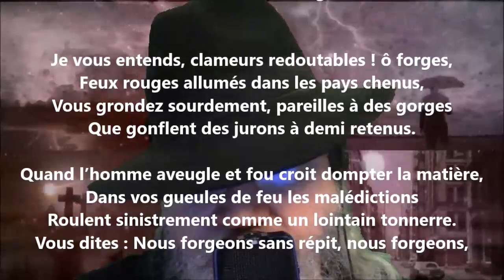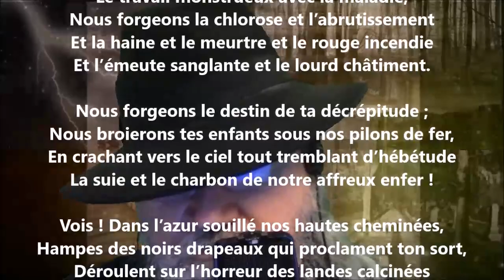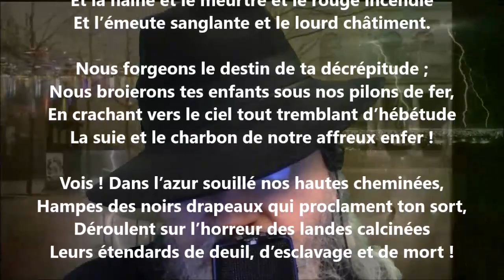La chanson des forges - Iwan Gilkin lu par Yvon Jean